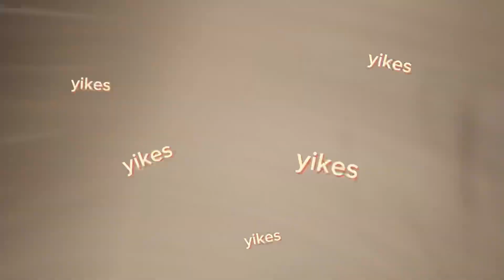Managing a Small Matcha Cafe 🍵 | Matcha Cafe Vlog #1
A short cafe vlog. We are located inside Mitsuwa Del Amo :)